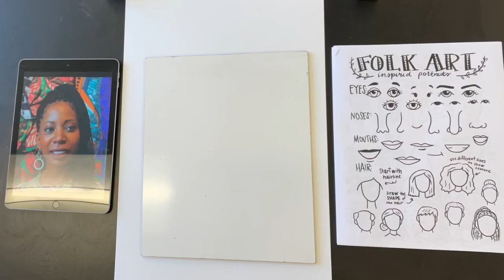Folk art demo Bisa Butler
To celebrate Woman’s history month we will each be selecting and celebrating one important female in our lives. This woman can be someone you know or admire from afar. I have chosen to illustrate one of my favorite artists Bisa Butler and honor her amazing quilting work.